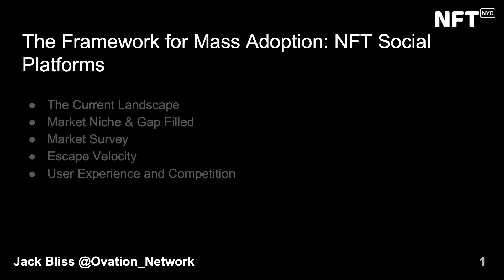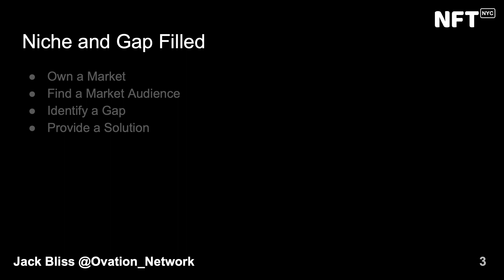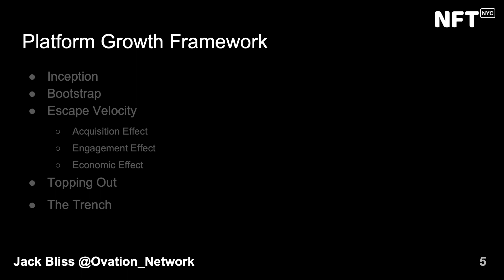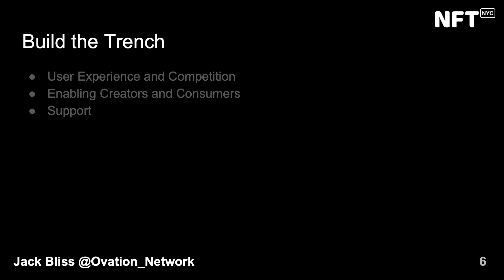Mass Adoption and the NFT Social Problem - Jack Bliss at NFT.NYC 2023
Mass Adoption and the NFT Social Problem

by Jack Bliss

Future Stage

North Javits Center, Future Stage, April 12, 2023